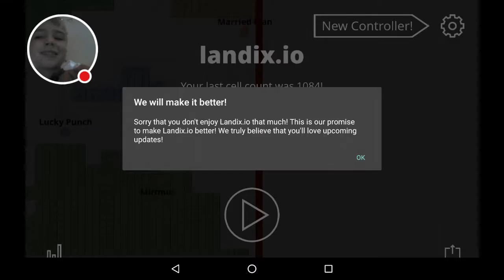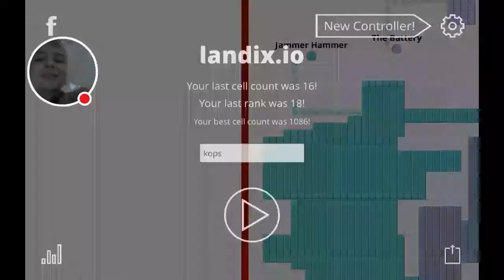4 November 2016